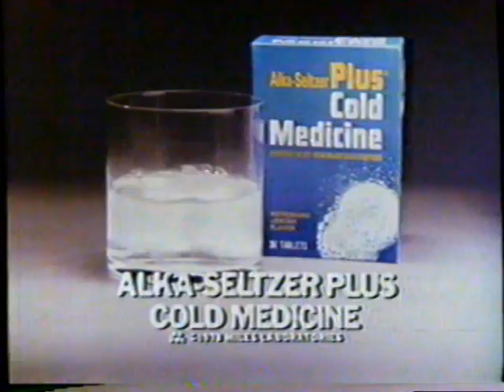1979 Alka-Seltzer Plus Cold Medicine "Takes on the Boston Cold" TV Commercial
If I take it now I can boogaloo tonight!

This commercial aired February 24th, 1979. It was run during the broadcast of the Million Dollar Movie "Two Mules for Sister Sara" on WTVD Channel 11 in Durham/Raleigh/Fayetteville, North Carolina.